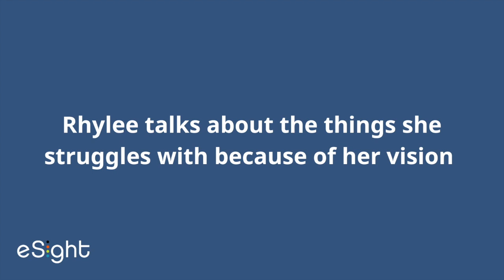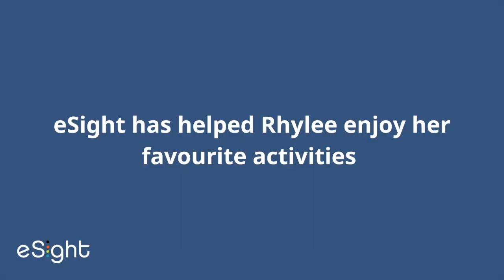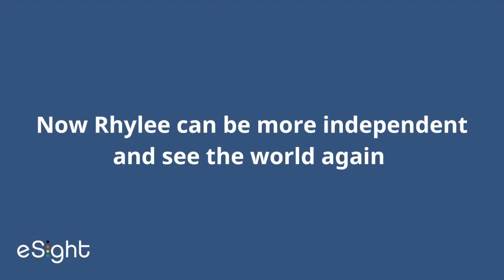Rhylee Hinkle Regaining Her Independence With eSight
ABOUT eSIGHT:
eSight is a breakthrough technology that allows the legally blind to actually see, be mobile, and independently carry out virtually all Activities of Daily Living. Best of all, eSight requires no surgery.

HOW DOES eSIGHT WORK?
eSight houses a high-speed, high-definition camera that captures everything the user is looking at. eSight’s algorithms enhance the video feed and display it on two, OLED screens in front of the user's eyes.

Learn if eSight will work for you or a loved one

HOW TO GET eSIGHT:

to provide us with more information about you or your loved one. One of our Vision Advocates will be in touch with you to discuss next steps.